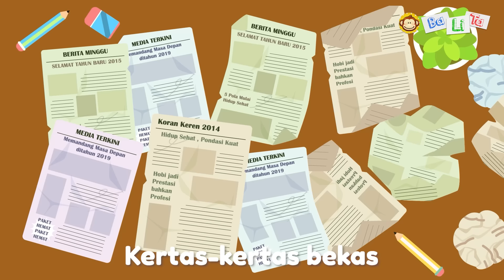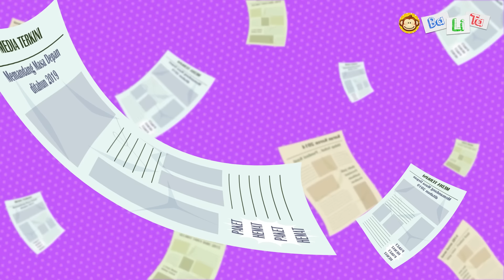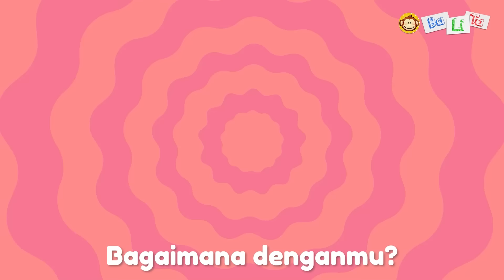Lagu Anak Anak | Pasukan Semut 🐜🐜🐜 | BaLiTa